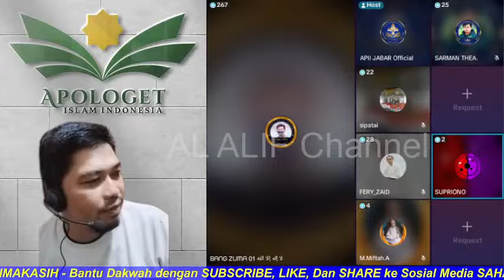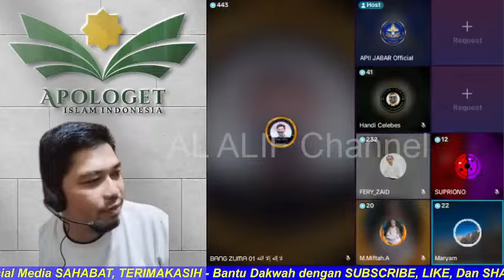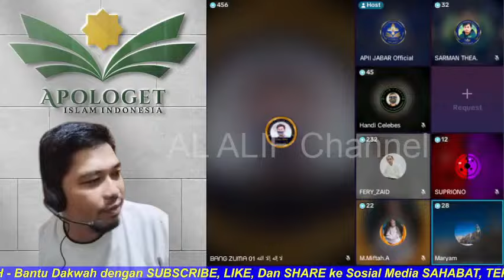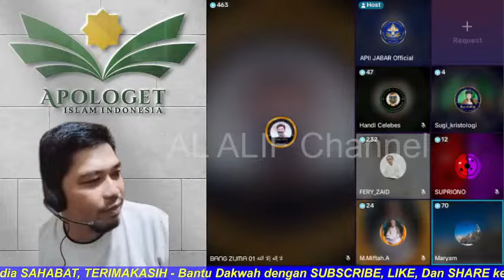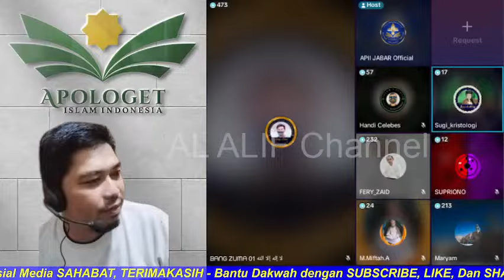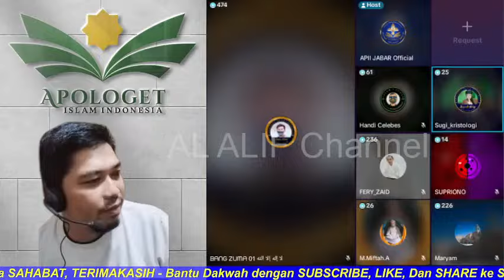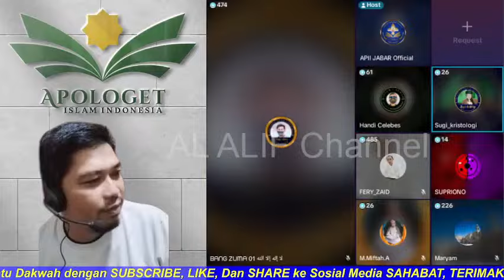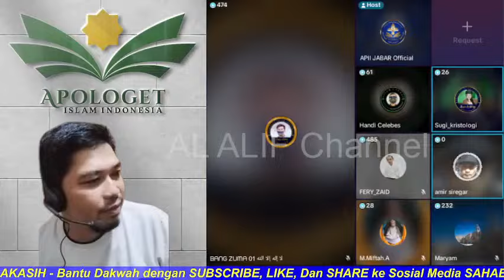SEORANG BUDHIS YG GUNCANG IMANNYA BERTANYA KE GURUNDA ZUMA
dakwah dengan diskusi dan debat lintas agama Apologet Islam Indonesia (APII)
semoga bermanfaat